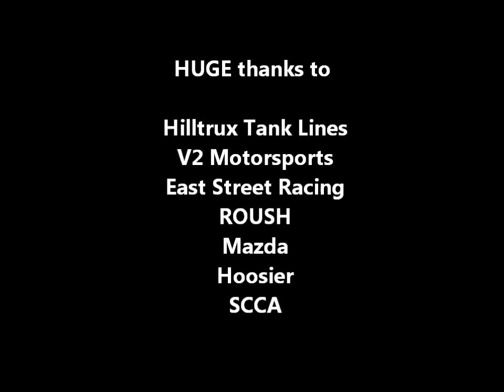2016 SCCA National Championship Runoffs - Spec Miata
Justin Hille qualifies first and scores a flag to flag victory at the SCCA National Championship Runoffs!!